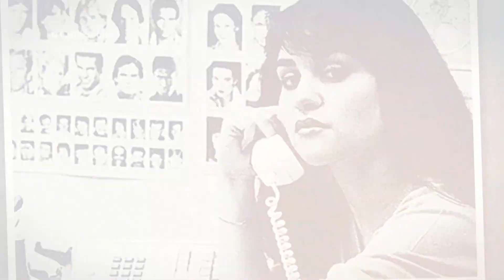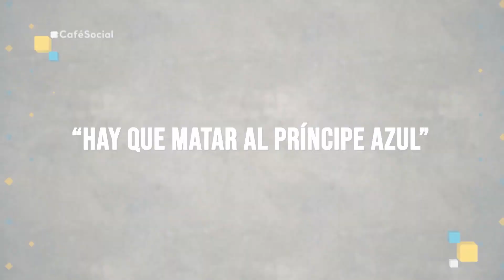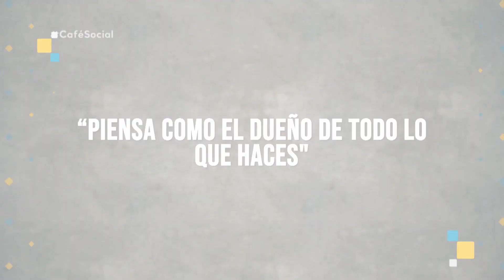Café Social: Capítulo Nelly Galán